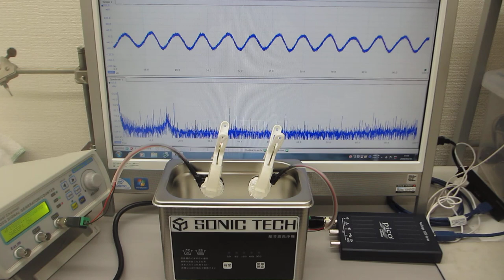２００ＭＨｚ以上の高調波による超音波伝搬効率の改善処理（超音波システム研究所）